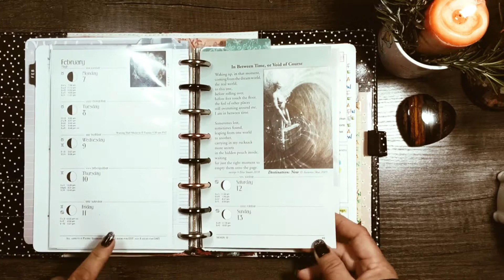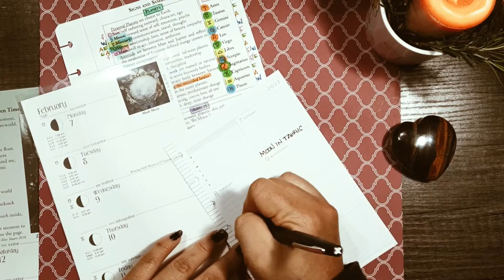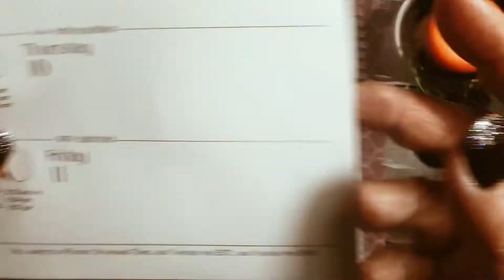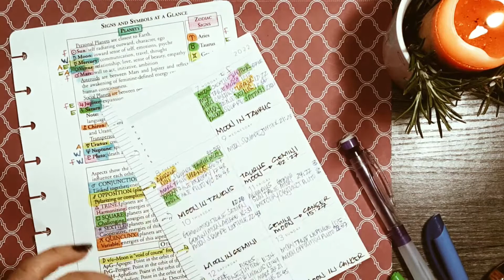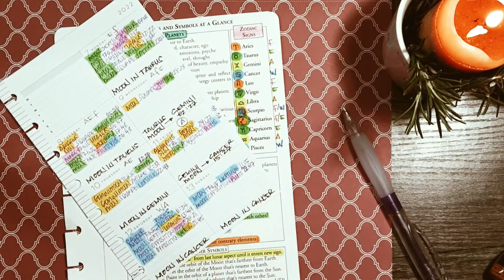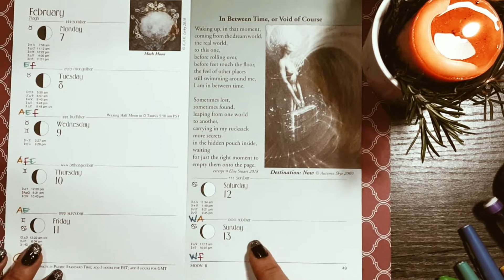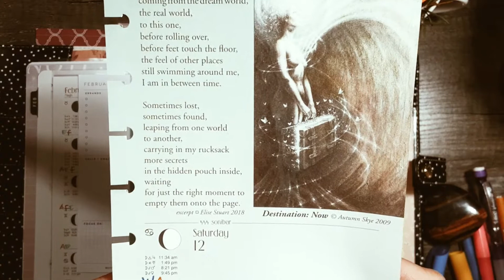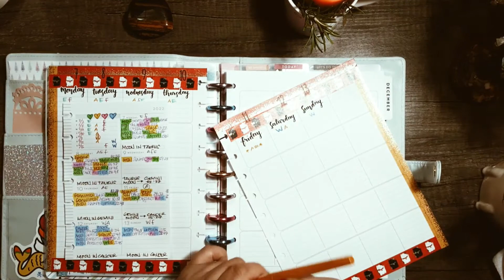*New Schedule!*Spiritual Elemental Witchy Pagan Weekly Plan with Me 2/7-2/13 We'Moon + Happy Planner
* New Video Schedule! * I'm finally able to get the Weekly Plan with Me Videos out either Sunday or Monday, to allow for time for You to add the Daily Elemental Energies into Your Weekly Planner Spreads. It's a great tool to help Assist You with Balancing Out Your Energy Fields ahead of time, especially during Your busier weeks with meetings, appointments, events, or social time with Friends & Family.

*Time Stamps! *
 6:10       Moon Phases of the Week
 9:59       Daily Transits / Astrology Symbol Translations
14:56      Color Highlighting / Elemental Math
22:06     Mini Elemental Summary Box
24:08     We'Moon Datebook Weekly Layout
26:07     Crystal of the Week

I Invite You to My Instagram!